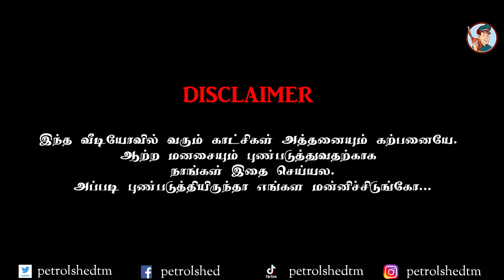ஷாருக்கான் கட் தெரியுமோ ? | சலூன் பம்பல்கள் | Sharukan Cut | Saloon Pambalkal | Petrol Shed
Here comes another attempt to make Srilankan Tamil comedy better
Srilankan Tamil comedy or Jaffna comedy is getting better and better after the entry of Petrol Shed and Poovan media Pambalkal, Especially the native slang of Jaffna is handled well by our boys too.
Petrol shed is a team from Jaffna that wants to take Srilankan Tamil comedy to another level.
Your comments are expected. Please use the comments section.

Our Crew

Jitha
sathyajith sathiyan